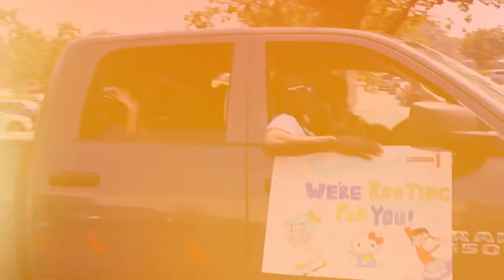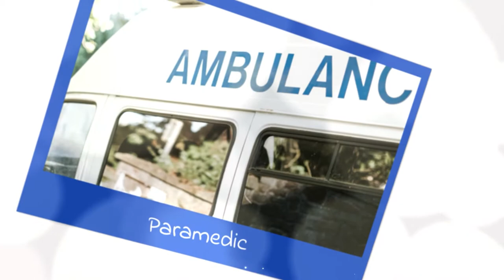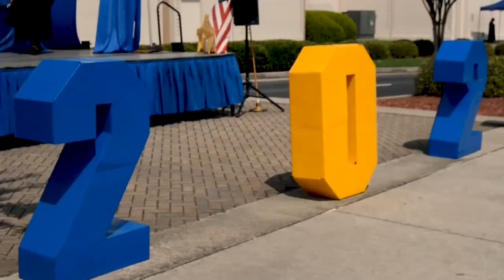Fortis 2021 Driveup Promo 1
Fortis College celebrates it's graduates in  the mist of the year of Covid-19